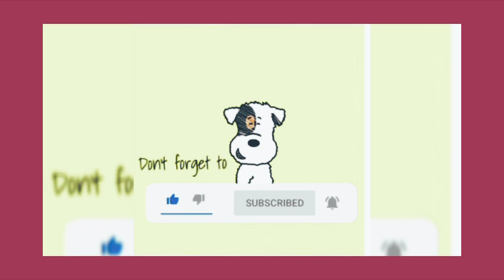NADECHYAYA GROOM AND BRIDE IS EXCITED FOR NEW PAIRING